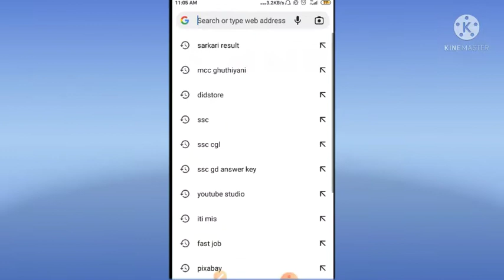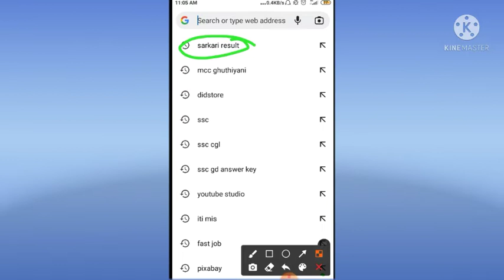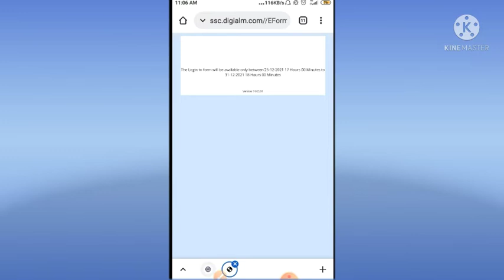SSC GD answer key kaise dekhe | ssc gd answer 2021 | who to chek ssc gd answer key